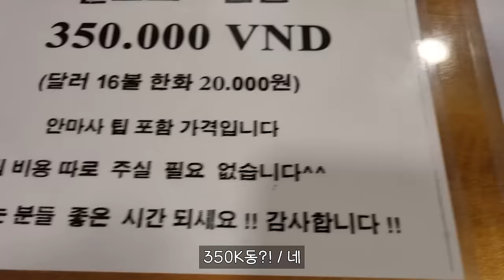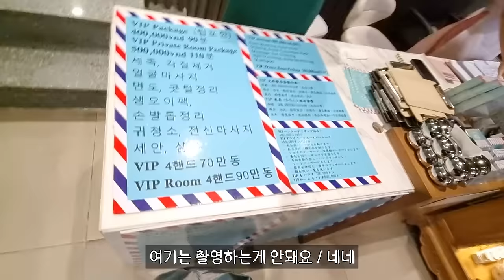200% 만족(?!)하는 베트남 VIP 이발소 남자들이 환장하는 이유 I 호치민 여행이 인기있는 이유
베트남 여행에서 빼놓으면 안되는 즐길거리죠?! 바로 이발소 체험인데요.
일반 이발소와 VIP를 다 다녀와서 비교해봤습니다.

I will do our best to help small business owners and companies during difficult times.